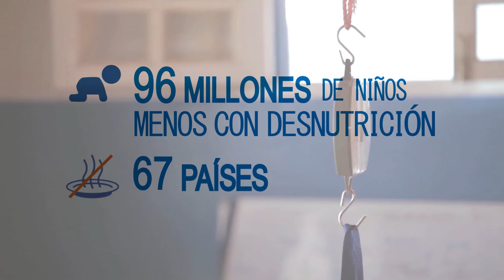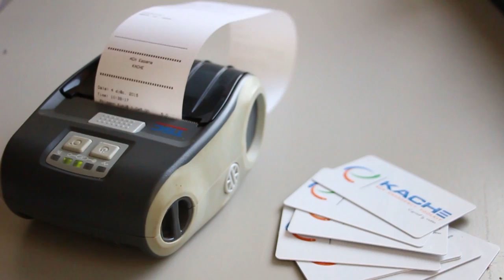Esto es lo que has conseguido en 2015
Con tu ayuda hemos llegado a más de 15 millones de personas en los más de 45 países en los que estamos presentes. En 2015 ha habido grandes crisis humanitarias: refugiados sirios, terremoto en Nepal, lucha contra el Ébola y la desnutrición en Sahel, sequía en Centroamérica... Pero también ha sido un año de logros. Hoy hay 96 millones de niños desnutridos menos que hace 25 años y 72 países han reducido a la mitad el hambre. Además, hemos conseguido que el mundo tenga una meta clara, la de la GeneraciónNoHunger: hambre cero para 2030.